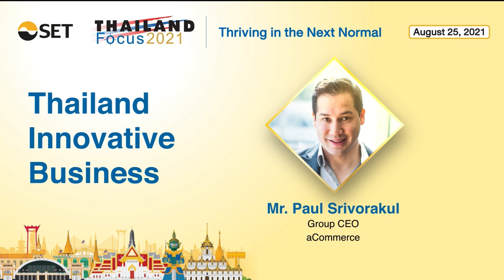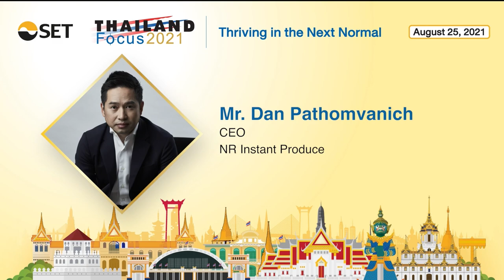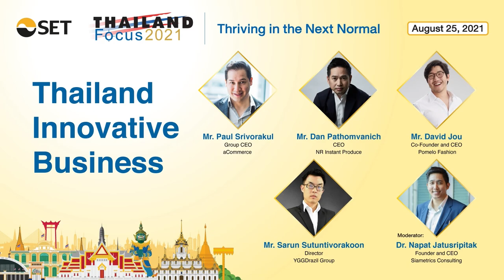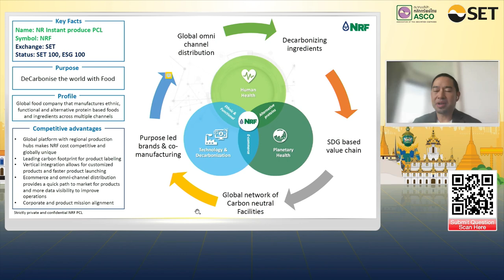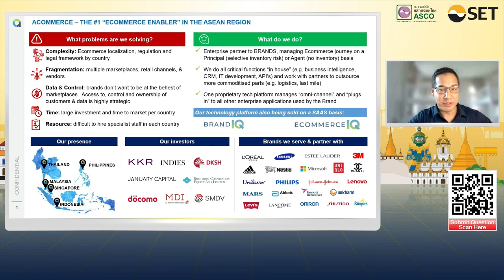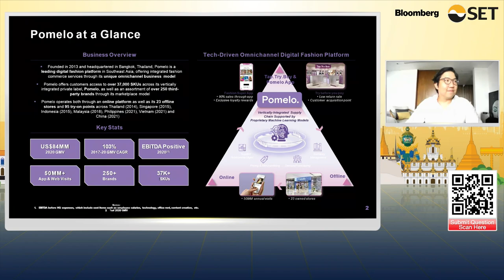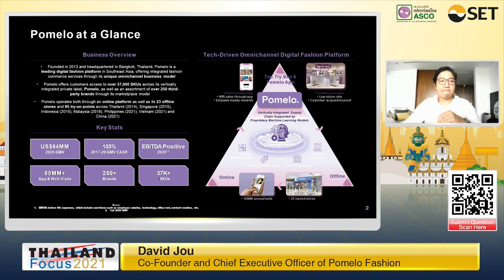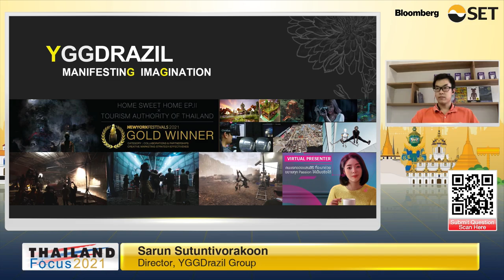Thailand Focus 2021: Thailand Innovative Business (5/6)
hailand Innovative Business
Mr. Paul Srivorakul, Group CEO, aCommerce
Mr. Dan Pathomvanich, Chief Executive Officer of NR Instant Produce
Mr. David Jou, Co-Founder & Chief Executive Officer of Pomelo Fashion
Mr. Sarun Sutuntivorakoon, Director of YGGDrazil Group

Moderator: Dr. Napat Jatusripitak, Founder and Chief Executive Officer of Siametrics Consulting

“Thailand Focus 2021” under the theme “Thriving in the Next Normal” will be virtual conference conduct during August 25 – 27, 2021. This year we emphasize on both one-on-one and group meetings between Thai listed companies and key global investors, together with top-notch small panel discussions highlighting issues through global pandemic of COVID-19, how country deal with the situations and what will be the next steps after post COVID-19

Thailand Focus is the largest annual investment conference in Thailand. It is an exclusive platform for leading global and regional institutional investors to gain knowledge about investment opportunities in Thailand.

The Stock Exchange of Thailand (SET) held the first “Thailand Focus” conference in 2004.